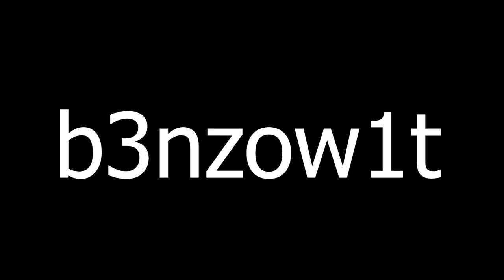Brawlhalla Ranked Part FourtyNine (Gold)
Almost at episode 50...
damn time goes by fast
big shout out to you guys for following my journey
hope you guys are enjoying the video!